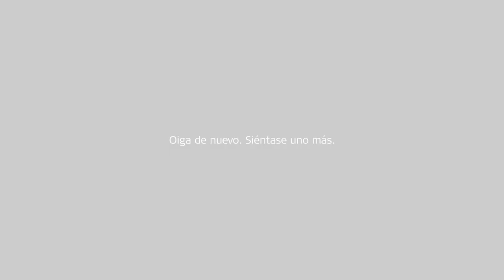Escucha el futuro en el Día Mundial de la Audición 2018 - Latam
Sabemos lo importante que es estar conectado al mundo que te rodea. Escucha el futuro y mantente conectado a los pequeños sonidos de la vida con MED-EL.

MED-EL es líder mundial en la producción de implantes auditivos y en proporcionar soluciones para la pérdida auditiva. Nuestra misión es superar la pérdida auditiva como barrera de comunicación.
Conozca más detalles sobre nosotros en medel.com